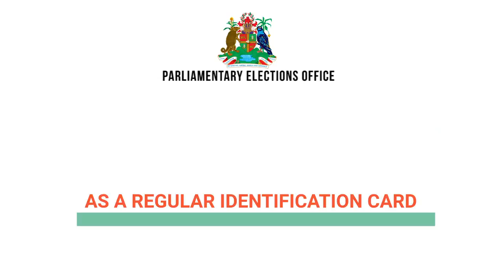Get registered!!!! Thursday, 27 October 2016 will be a day of making history......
Get registered! Thursday, 27 October 2016 will be a day of making history.. Please get registered,it is your constitutional right to vote.